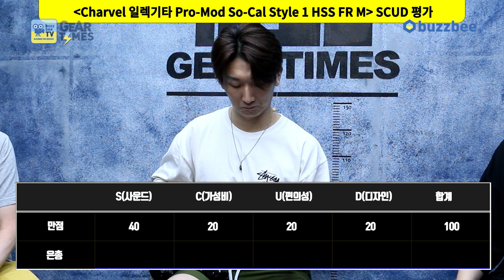[GearTimes 3732회] 샤벨 Charvel 일렉기타 Pro-Mod So-Cal Style 1 HSS FR M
샤벨 Charvel 일렉기타 Pro-Mod So-Cal Style 1 HSS FR M

0:00 오프닝
4:11 스펙(Spec)
5:18 사운드 테스트(Sound test)
10:48 시연 (Demo)
13:29 한줄평
15:11 점수